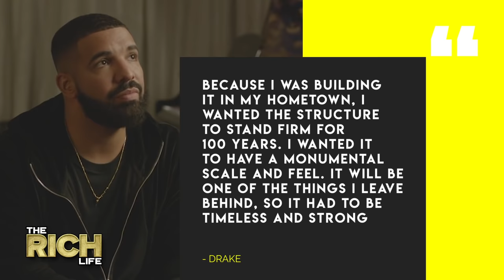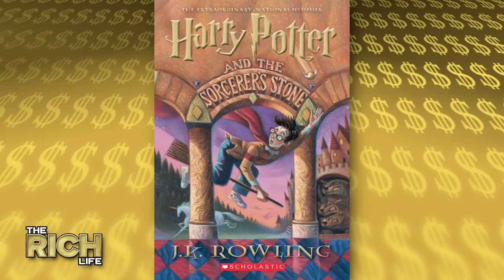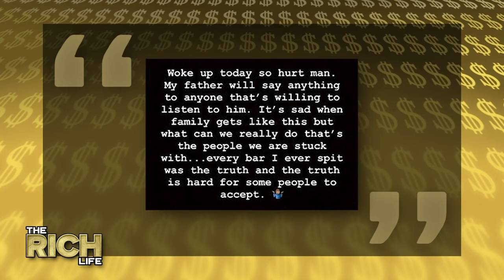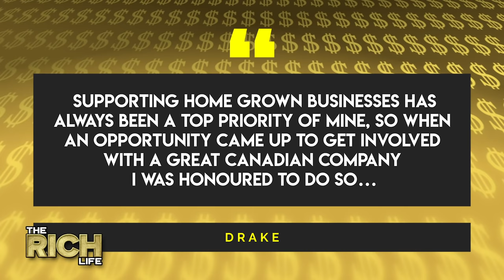Drake | The Rich Life 2020 | Air Drake, $150 Million Dollar Toronto Mansion & more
Drake is a Canadian-born actor, producer and rapper who has a net worth of $180 million dollars. Drake is consistently one of the highest-paid entertainers in the world. Prior to becoming a massive rap superstar, Drake was a child actor who appeared on the Canadian show Degrassi: The Next Generation. Since first gaining mainstream success, Drake has earned more than $430 million in his career before taxes and lifestyle costs. Between June 2017 and June 2018 Drake earned $45 million. In 2017 he earned a total of $95 million. Between June 2018 and June 2019, he earned $75 million. In the following 12-month period he earned $50 million. Scroll down for a full year-by-year breakdown of Drake's annual earnings. In total, Drake owns at least $25 million worth of real estate. His real estate assets (especially the Hidden Hills compound) are likely worth much more when his improvements are included. It's possible that the Hidden Hills compound now would fetch $20-30 million on its own. For more on his cars, private jet, mansions and more check out this updated The Rich Life video.